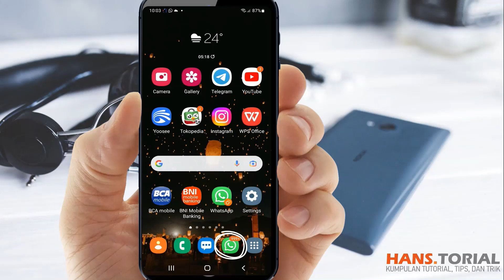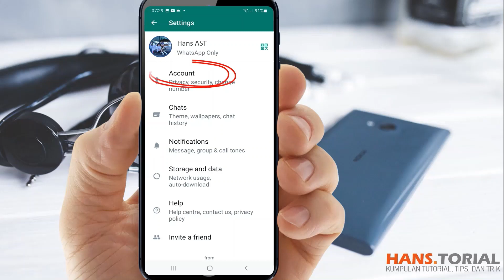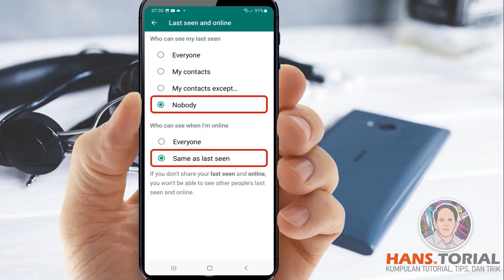CARA SETTING WA AGAR TIDAK TERLIHAT ONLINE (PANDUAN TERBARU 2022/2023)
Tutorial ini memberikan panduan kepada teman-teman bagaimana melakukan seting WA di HP kita agar tidak terlihat online. Padahal sebenarnya adalah online. Demikian juga ketika sedang mengetik, tidak akan tampak pada HP orang lain dengan info "sedang mengetik." Setingan ini berguna ketika seseorang sedang liburan atapun ingin istirahat namun tetap dapat melihat informasi di HP dan tidak terlihat sedang online.

Kapan setting itu diperlukan ?
1) Sedang liburan dan tidak mau diganggu pesan-pesan WA.
2) Sedang sangat sibuk dengan pekerjaan atau aktivitas lainnya.
3) Tidak mau dianggap sudah membaca pesan tapi tidak membalas / belum sempat membalasnya
4) Tidak ingin seseorang mengetahui kapan Anda online karena alasan privasi
5) Dan sebagainya.

BEDAH KASUS MEMBERIKAN SUPER THANKS DAN EFEK DAHSYAT YANG DIHASILKAN

Cara melakukan setting WA agar tidak terlihat online, sembunyikan status online WA, sedang mengetik WA tapi tidak terlihat mengetik, WA tampak online tapi tidak terlihat.